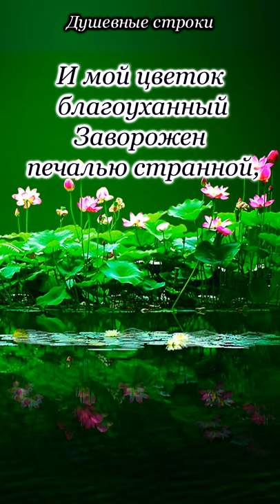Мирра Лохвицкая - Моя душа.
Моя душа, как лотос чистый
В томленьи водной тишины,
Вскрывает венчик серебристый
При кротком таинстве луны.
Твоя любовь, как луч туманный,
Струит немое волшебство.
И мой цветок благоуханный
Заворожен печалью странной,
Пронизан холодом его.
Великолепные строки, которые пронизывают душу.
Наслаждайтесь любимыми стихами и баснями. Благополучия и счастья вашему дому и семье.